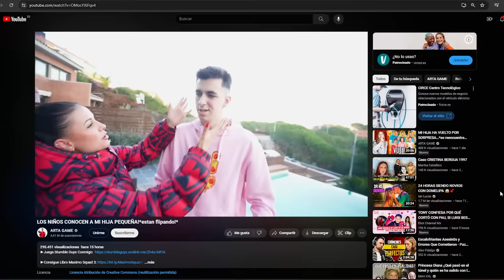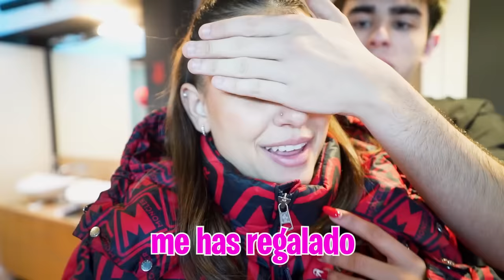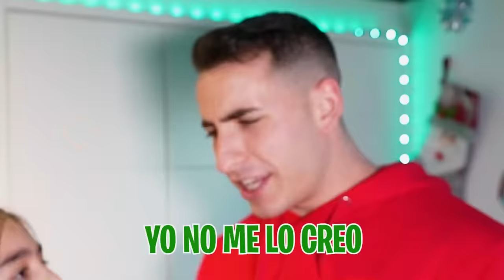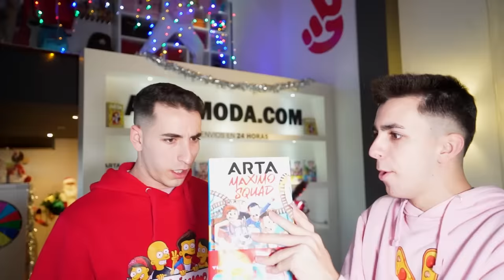MI NOVIA SE REENCUENTRA CON LA MAXIMO HOUSE!❤️ **demasiado emotivo!**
Después de unas semanas mi novia por fin está mejor y ha decidido venir a casa para recuperarse del todo.